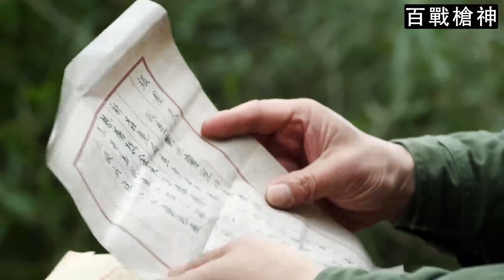伏擊特種兵失敗！日軍轉而挾持小姑娘，不料救兵頃刻而至！【抗日】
tzbzsrdh16.17.18